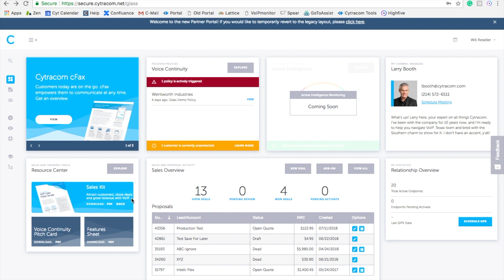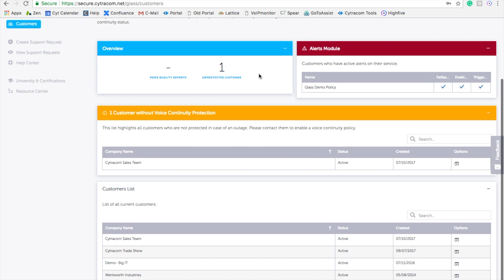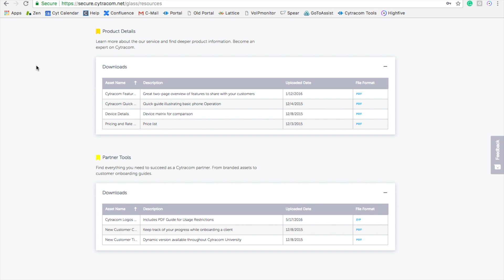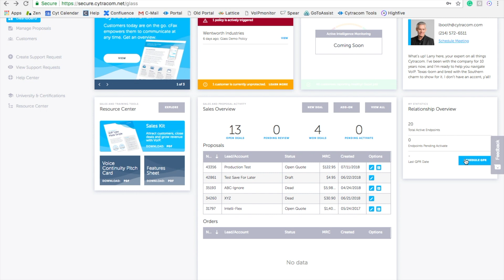Cytracom Portal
Provides an overview of the Cytracom portal.